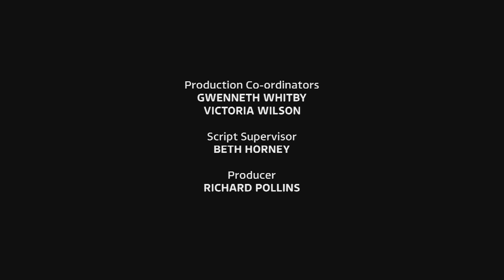The Late Debate, itv London, December 2021